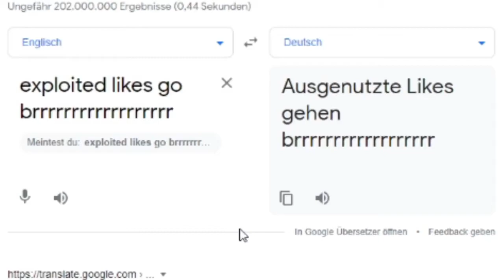This video has 45 exploited likes and the bug seems to having been fixed while I used it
Does anyone read this?
Hello?